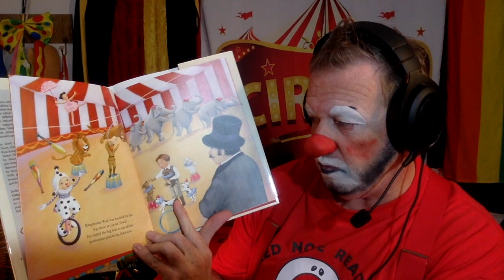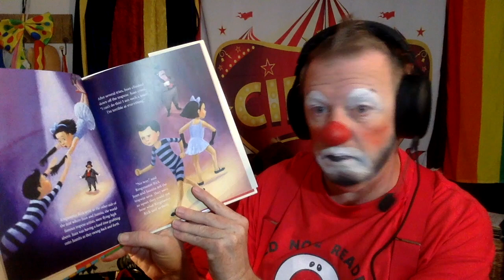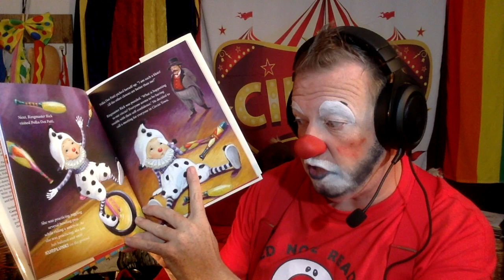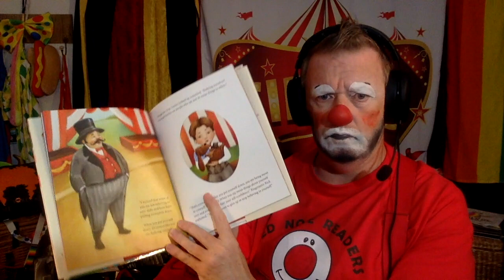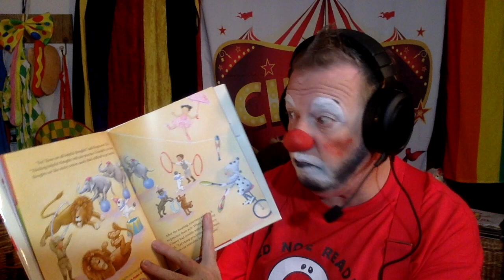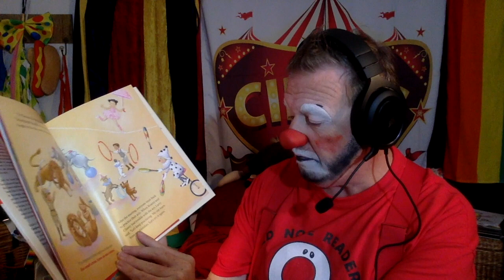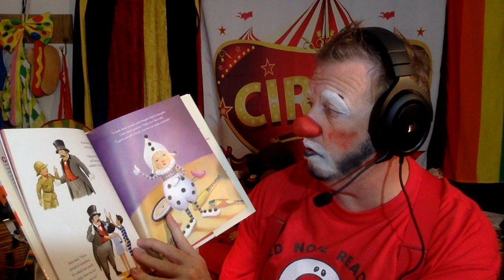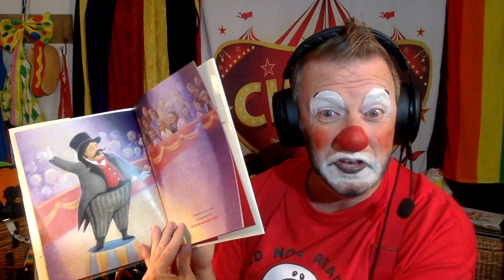Don't Put Yourself Down In Circus Town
Bullseye The Clown reads Don't Put Yourself Down in Circus Town by Frank J. Sileo